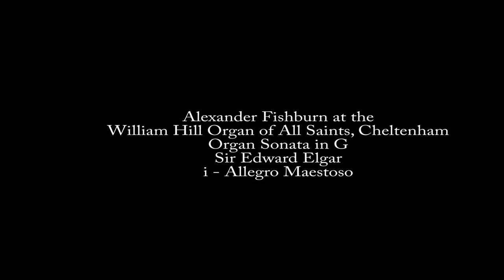Elgar Organ Sonata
Alexander Fishburn at the William Hill Organ, All Saints Parish Church, Cheltenham